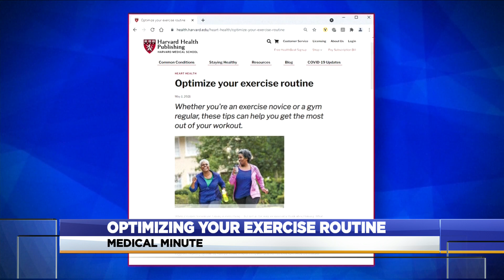Optimizing your exercise routine